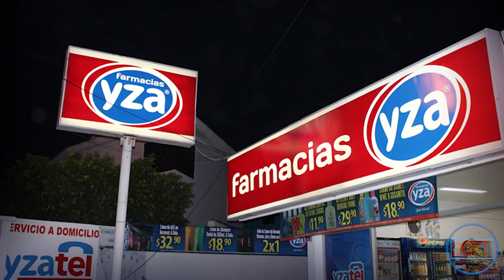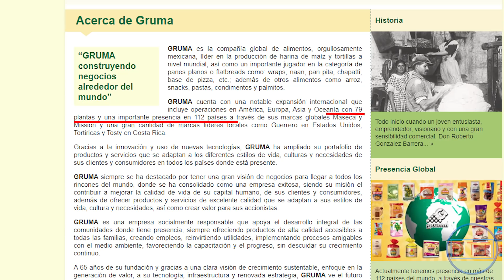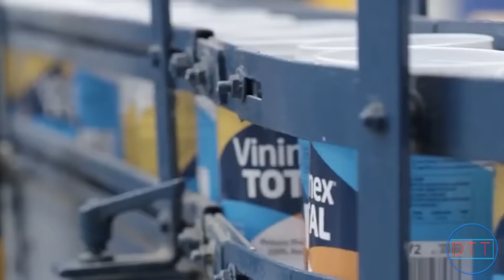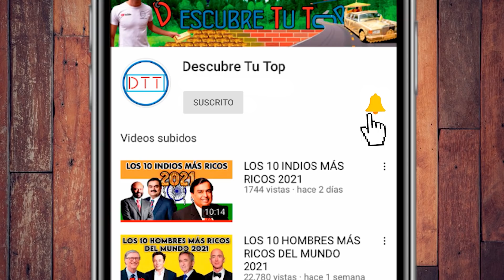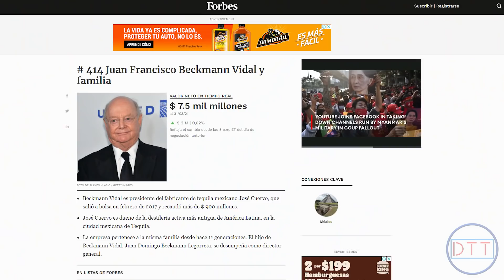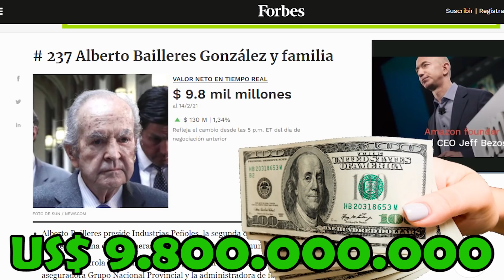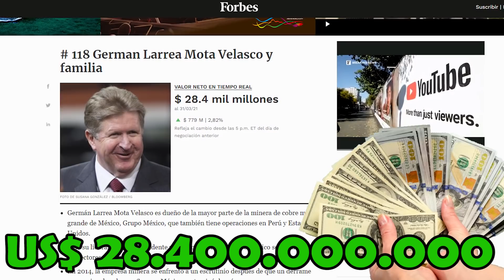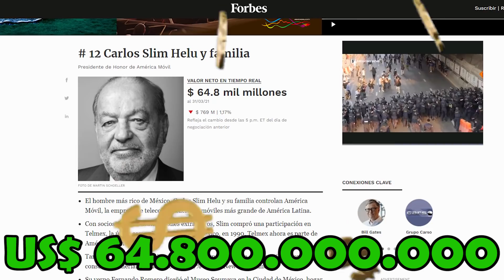LOS 20 MEXICANOS MÁS RICOS 2021 (ENGLISH SUBTITLES)